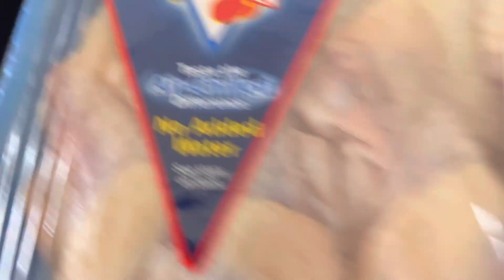Sunday Funday: We made it to a new year!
Happy new year everyone! I pray your year is blessed in every way.